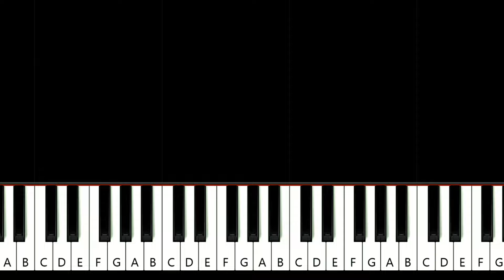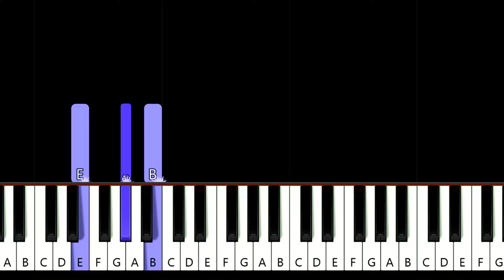Because Of You ~ Stephen Sanchez (piano tutorial)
Stephen Sanchez - Because Of You (in the key of E Major) (piano tutorial)